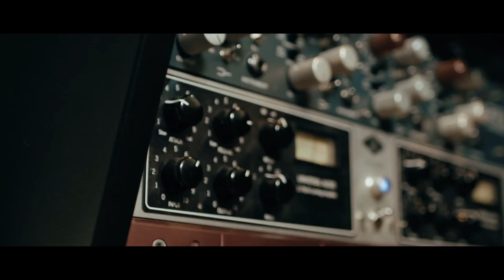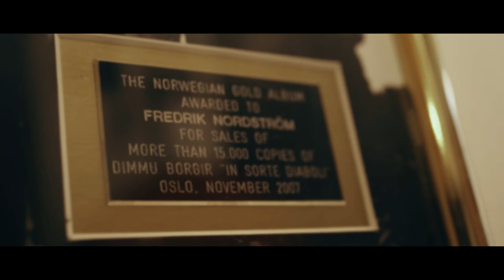Welcome to Studio Fredman